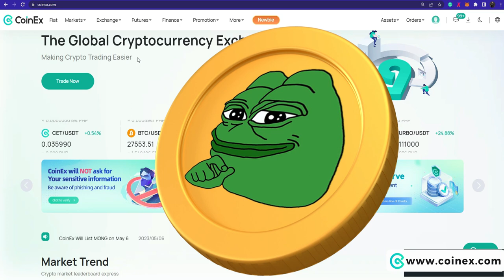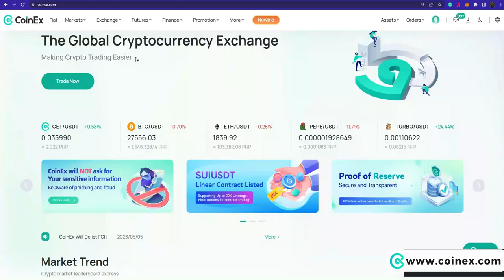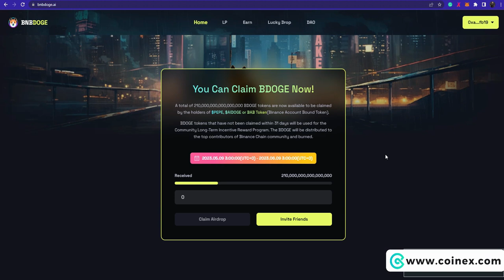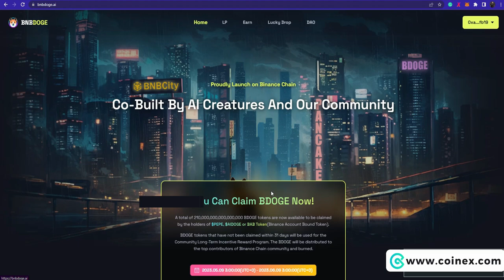BDOGE AIRDROP for AIDOGE, PEPE and BABT Holders | KaBoom | CoinEx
How to claim the $BDOGE Airdrop
Watch this.

Helpful links in the video:
1.

BDOGE Contract Address: 0x7B3b1d7d4375e78e061B3A6782828C71d6A4D5D4

It's important to understand that it's up to each individual to weigh the potential risks and rewards of investing in meme coins such as $BDOGE and make their own decisions. Remember that the value of any asset, including $BDOGE, is subjective and can change over time.